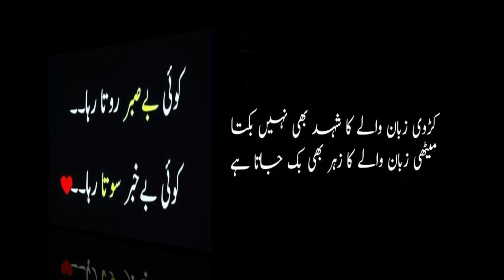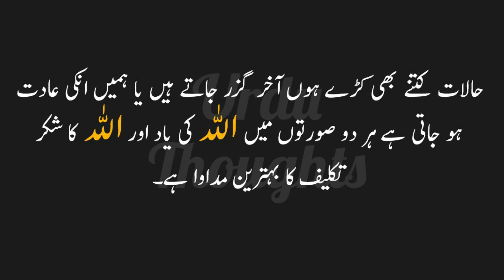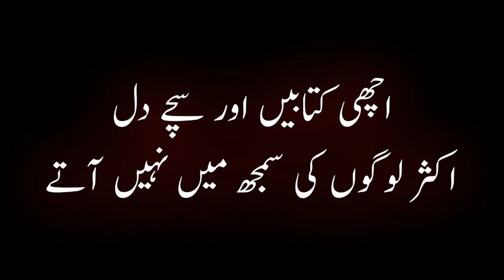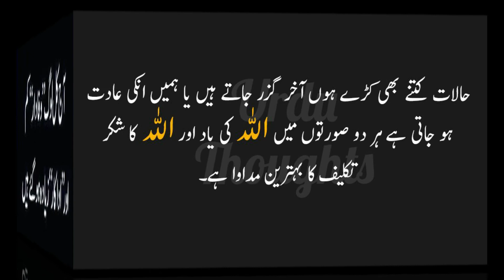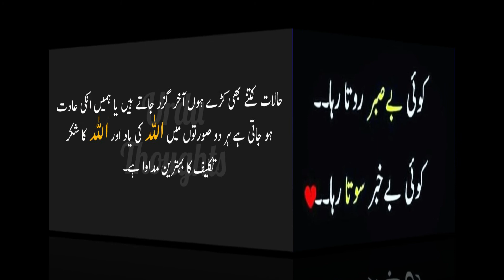Aaj Ka Muashra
BY RJ SHABANA
THANKS